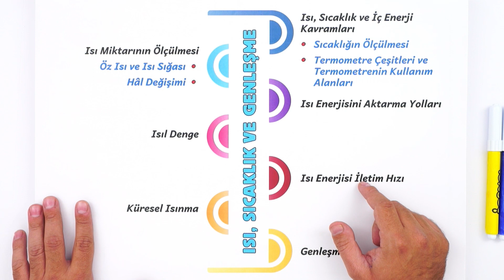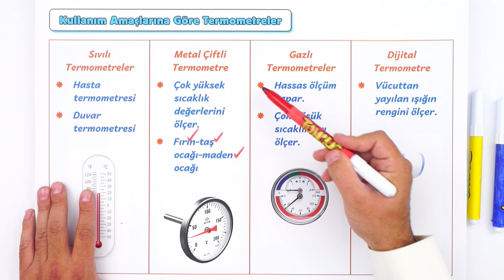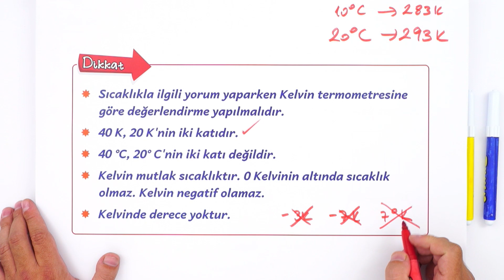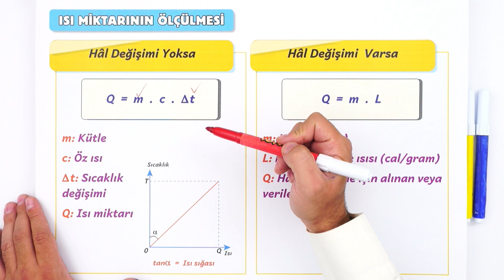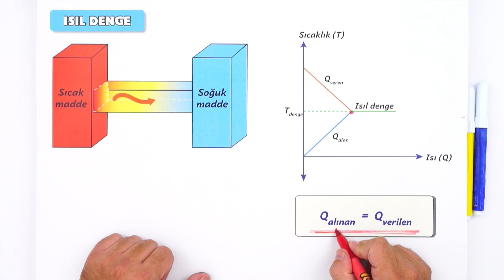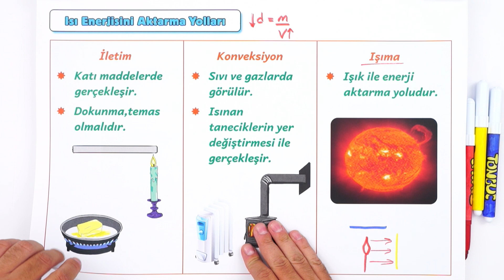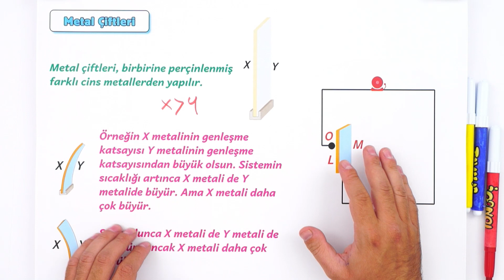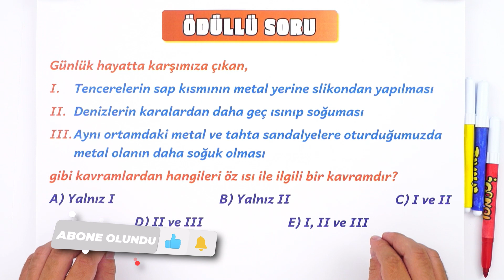TYT Fizik Isı, Sıcaklık ve Genleşme | ÖSYM Tarzı 2 Soru ve Çözümü | Her Sene Gelir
Kamp2023 başladı! Bugün Fizik dersinde hem Isısıcaklıkgenleşme konusunu öğreniyor hem de +1 neti garantiliyoruz!

Giriş: 00:00
İç Enerji: 02:27
Isı: 04:17
Sıcaklık: 06:55
Öz Isı: 17:55
Isı Sığası: 22:14
Isı Miktarının Ölçülmesi: 24:47
Hal Değişimi: 27:29
Isıl Denge: 31:17
Isı Enerjisini Aktarma Yolları: 37:32
Katı Maddelerde Isı Enerjisi İletim Hızı: 41:57
Küresel Isınma: 44:27
Genleşme: 46:25
Sıvı ve Gazlarda Genleşme: 51:33